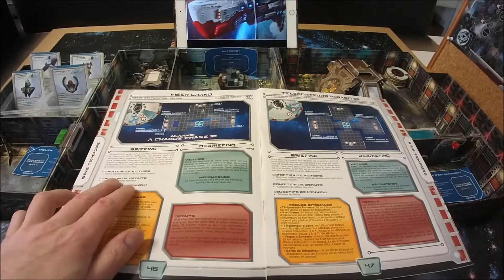SINE TEMPORE - campagne 34 PHASE COLONIE